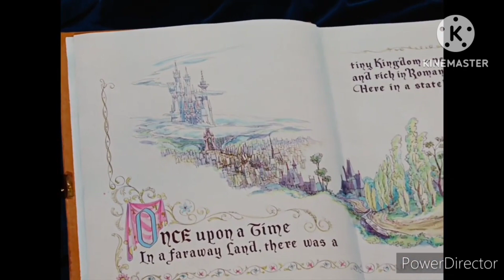Estrellarella (Cinderella) parte 1 prólogo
créditos a mi @Estrella_eriza por el clip todos los créditos a mi amada esposa estrellita dorada 🥰😍🥰😍🥰☺️🥰☺️🥰☺️🥰☺️🥰☺️🥰☺️🥰☺️🥰☺️🥰☺️🥰☺️🥰☺️🥰🥰☺️☺️🥰🥰☺️🥰☺️🥰☺️🥰☺️🥰☺️🥰☺️🥰☺️🥰☺️🥰☺️🥰☺️🥰☺️🥰☺️🥰☺️🥰☺️🥰☺️🥰🥰🥰🥰🥰🥰🥰😘☺️☺️☺️🥰🥰🥰😍🥰😍🥰😍😍🥰😍🥰😍🥰😍🥰😍🥰😍🥰😍🥰😍🥰😍🥰😍🥰😍🥰🥰